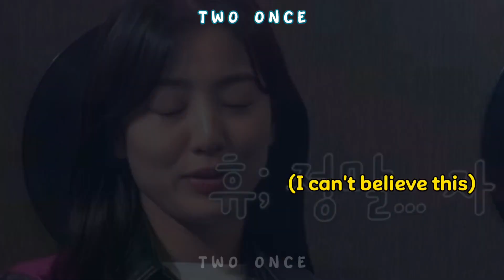jeongyeon & jihyo *bickerings* makes members and staff laugh 😂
tags: twice funny incredible memorable moments nayeon jeongyeon momo sana jihyo mina dahyun chaeyoung tzuyu

All videos are either recorded entirely by me or transformative in nature which I personally edited for several hours using the CapCut, InShot, Picsart, Remini and Photogrid applications with original narrations added by me.